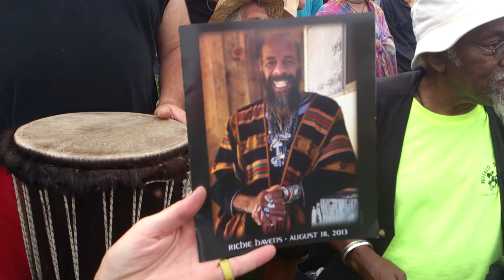Drum Circle at Richie Havens' Memorial Service and Scattering of His Ashes at Woodstock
Close and Personal Video of the Drum Circle at Richie Havens' Memorial Service and Scattering of His Ashes at Woodstock Field at Bethel Woods, Bethel, NY August 18, 2013 "This Here Is Sacred Ground!" - Juma Sultan